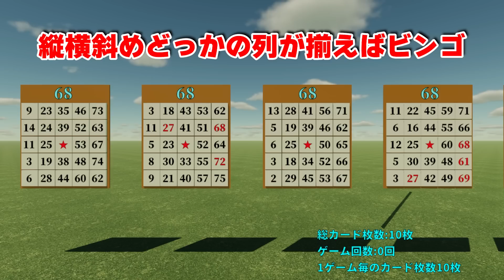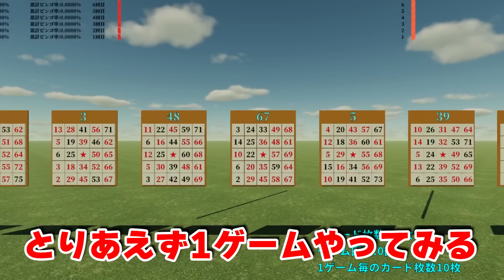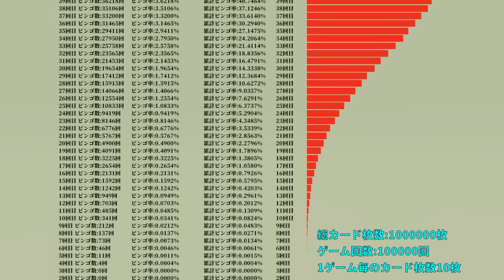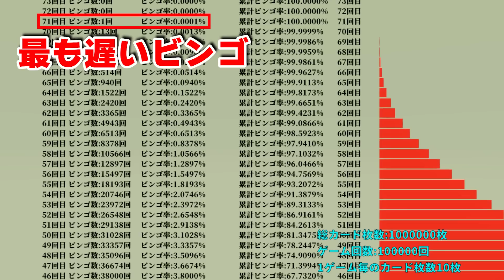【100万枚で検証】ビンゴの確率を調べてみた結果【物理エンジン】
今回はビンゴ大会でビンゴになる確率を計算ではなく試行回数によるシミュレーションで求めてみました。
結構いい感じの結果になったのではないでしょうか

★過去動画の面白いネタを集めた本を出版しました↓

(タイムラインに動画を挙げています)

【使用ソフト】
・Unity(HDRP)